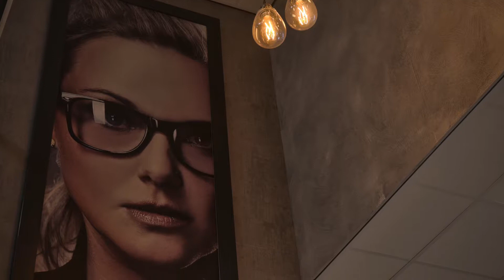Ontwerp winkel voor Kruithof Opticiens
Uitbreiding van Kruithof Optiek
Opnieuw opent Kruithof Optiek een nieuwe winkel, ditmaal in Numansdorp. Een mooi pand voor een regiowinkel. Als je de winkel inloopt, ervaar je de toewijding, de service en de fijne winkelbeleving. Daarbij kent de winkel in logische winkel routing, waarbij de wandpresentatie goed toegankelijk zijn, het middengebied een advies- en verkoopfunctie heeft. Achterin de ruimte voor betalen, bril bijstellen, bril ophalen, vragen bespreken. De winkel in Numansdorp is opnieuw anders dan de voorgaande winkels van WSB Kruithof Optiek.

Over WSB
De retail architecten van WSB maken van uw offline optiekzaak een commercieel succesvolle winkelconcept. Elke winkel heeft een eigen stijl en de eigenaar zijn wensen. WSB denkt vanuit de klant en het verkopend personeel mee. Het interieur moet aanspreken tot de verbeelding van de klant, maar ook efficiënt werkbaar zijn voor het personeel. WSB maakt het winkelmerk sterk door beleving te creëren. Winkelinrichting optiek: We weten wat mensen werkelijk motiveert, wat van invloed is op hun koopgedrag.